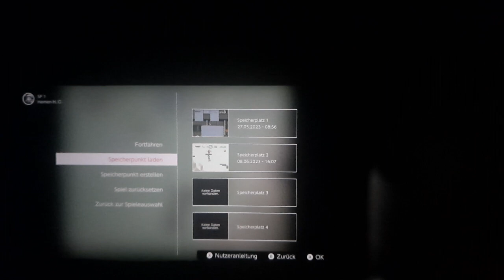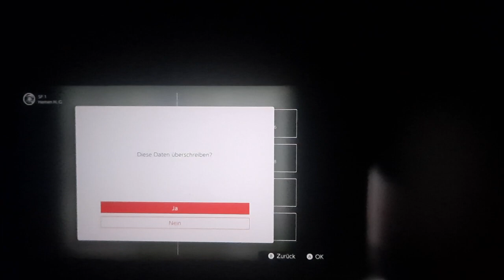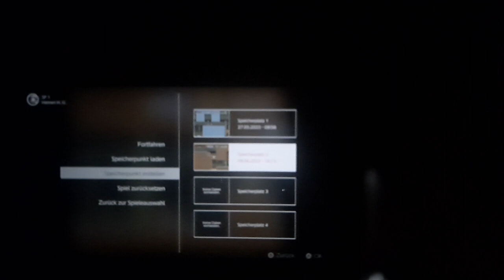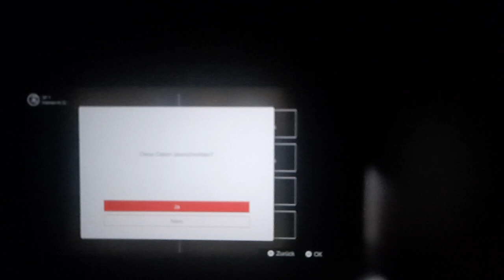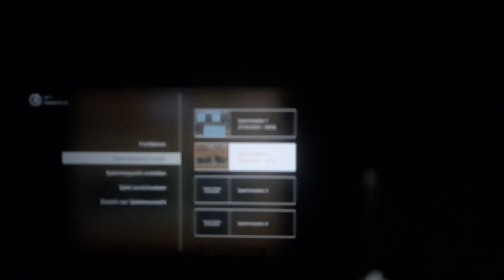Lets Play Super Mario World Part 14: Choco Island 3 bis Choclate Fortress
Name des Spiels: Super Mario World
Konsolen: SNES, Nintendo Switch (Nintendo Switch Online Abo erforderlich)
Publisher: Nintendo
Entwickler: Nintendo EAD, SRD(SNES, Nintendo Switch
Erscheinungsdatum: 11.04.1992 (SNES) (Kein Erscheinungsdatum für Nintendo Switch bekannt)